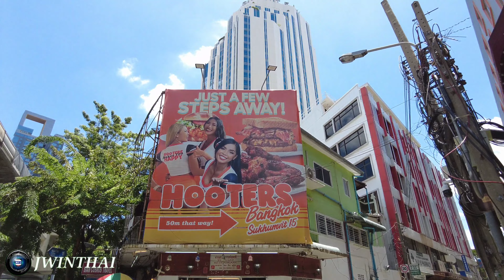Walking around the Most Popular Street for Tourists in Bangkok 🇹🇭 Thailand 4K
I walk on Sukhumvit road in Bangkok of Thailand. This is one of the most popular street for tourists in Bangkok. This route is between two skytrain stations. This route is from Asok BTS skytrain station to Nana BTS skytrain station. This area is surrounding with shopping malls, office buildings, high rise condiminium, hotels, restaurants, steet stalls and various shops. There are street vendors sell street foods and the other stuffs on the sidewalk. There are many people walking past on this street all day. This street is one of the busiest street in Bangkok.